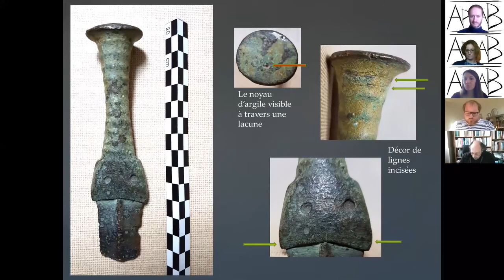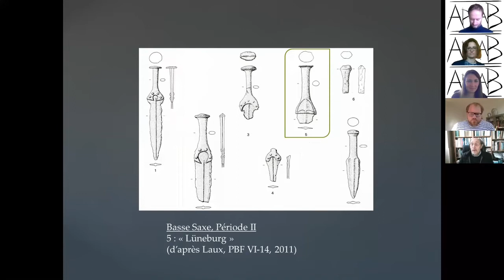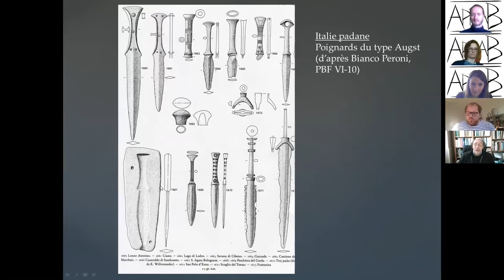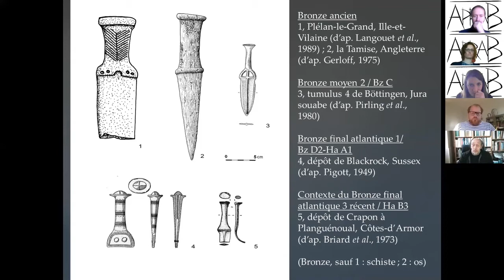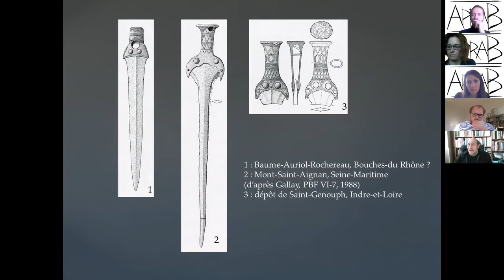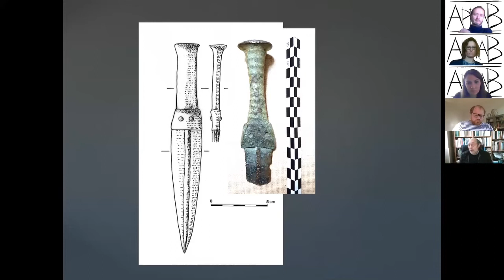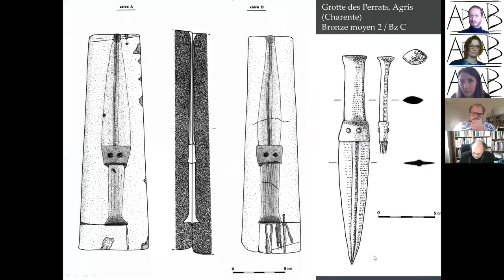APRAB - Journée d'actualité du samedi 6 mars 2021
Un poignard à poignée métallique inédit du Bronze moyen en Alsace.
Communication de José GOMEZ DE SOTO